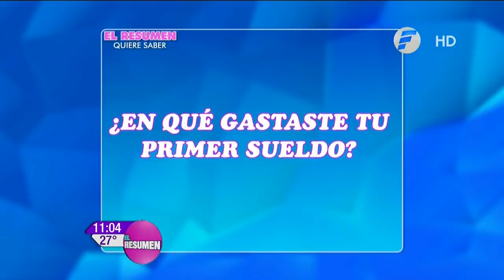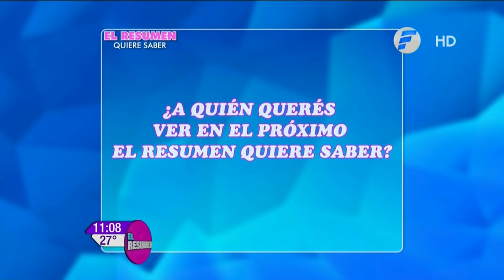El Resumen quiere saber- Patty Orué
Hoy conocimos más a Patty Orué, le preguntamos de todo y ella respondió.
¿Qué le preguntarías a tu famoso favorito?